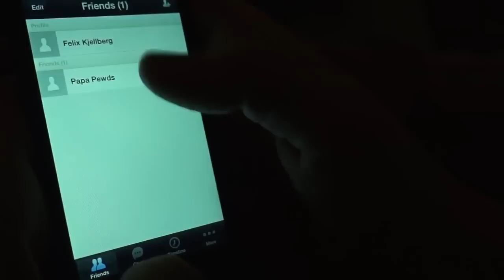EXPLORING UK! - (Fridays With PewDiePie - Part 67)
BROFIST .